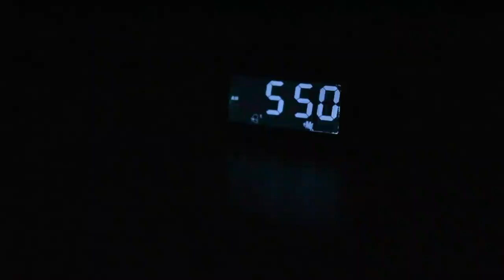Daylight Saving Time: Fall Back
It’s that time again! Don’t forget to set your clock back and get that extra hour of sleep!